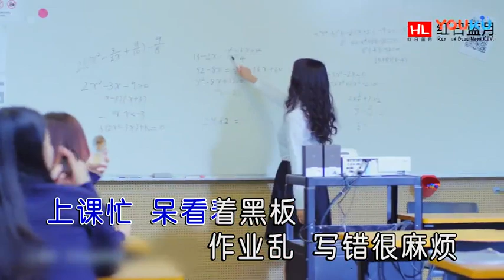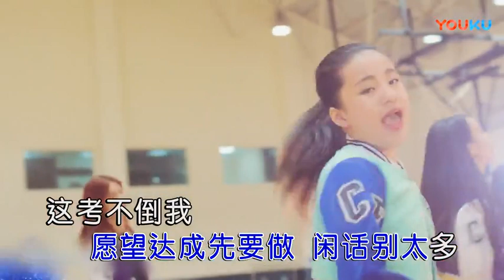陈潼恩【Doing more】原版MV~KTV字幕